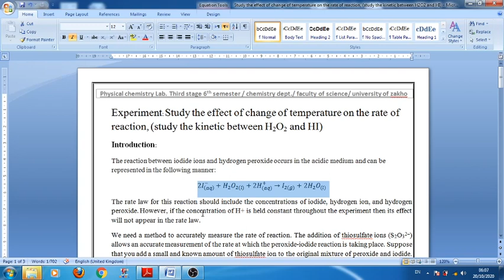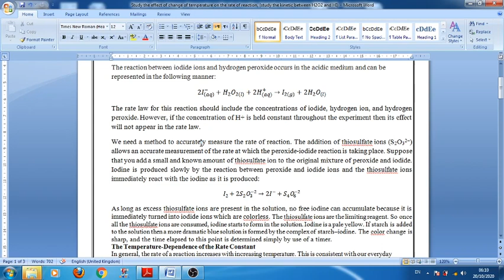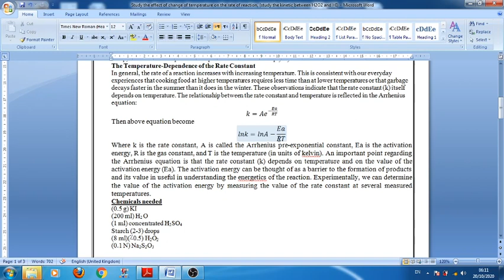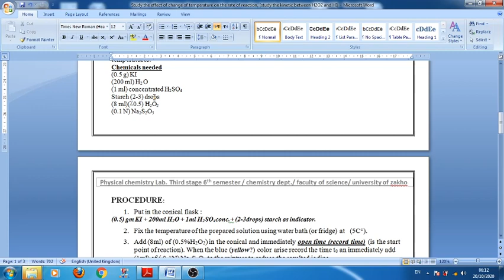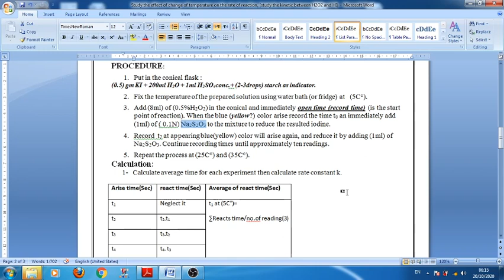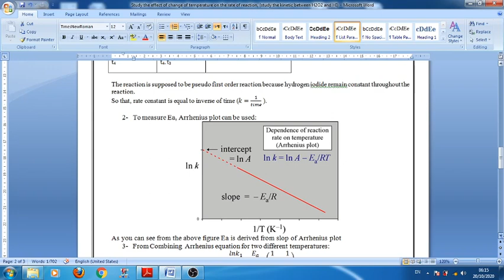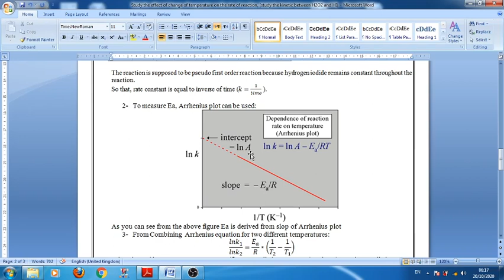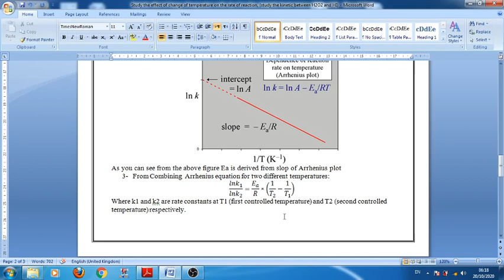Study the effect of change of temperature on the rate of reaction, study the kinetic between H2O2 an